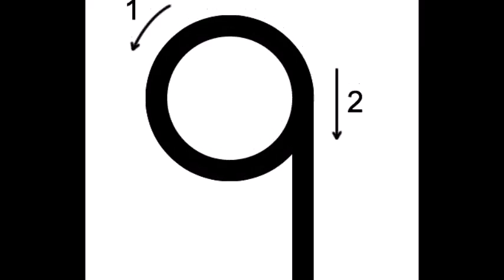top 10 luxury hotels in the world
this video will show you top 10 luxury hotels in the world
1.top 10 luxury hotels in the world
2.Top 10 Most Luxurious Hotels In The World - Must watch
3.10 Most Expensive Hotels In The World
4.Top 10 Best Luxurious Hotels In The World
5.Top 10 Craziest Hotels In The World
6.The Most Expensive Hotels In The World